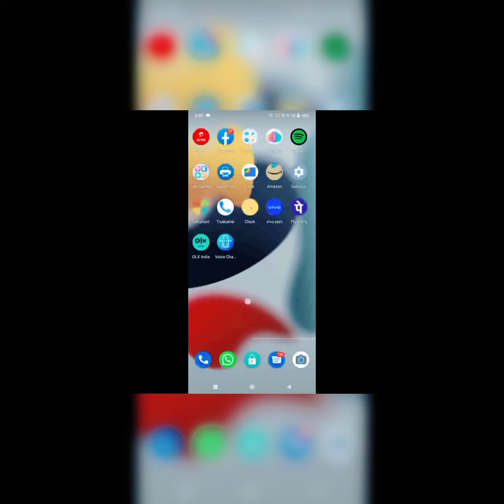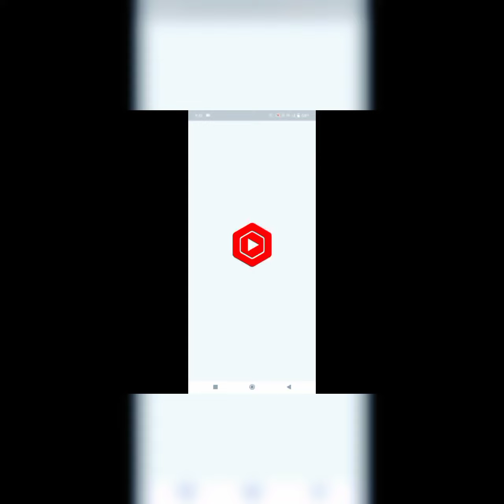CROME BROWSER MAI YOUTUBE KESAI LOGIN KRE/Not fake information real information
crome_browwer_mai_youtubekesqi_login_kre_notfakeinformation_welcome to my channel
not fake information
real information
crome browser mai YouTube kese open kre
real information
not fake information________________
YouTube kesai open kre
YouTube kesai open kre crome browser mai
I'm on Instagram as @biengfahad_07. Install the app to follow my photos and videos.

thank you________________